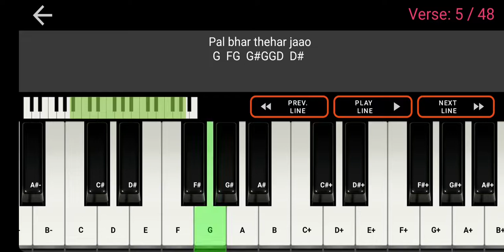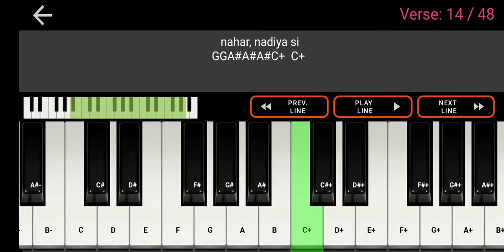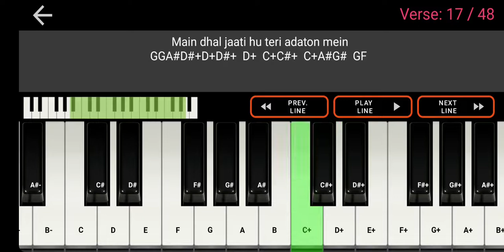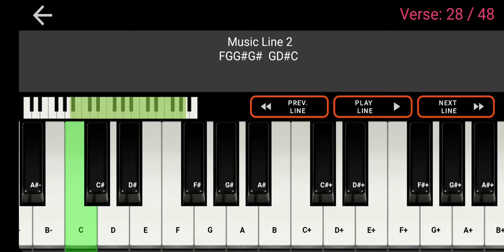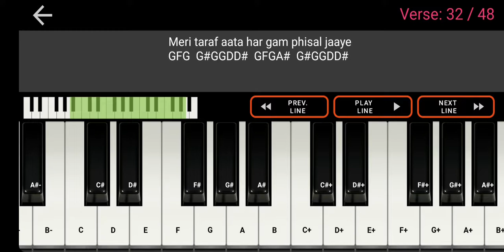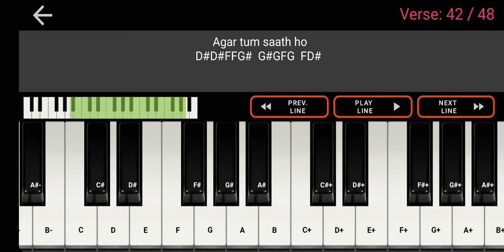Agar Tum Saath-Hindi song piano midi